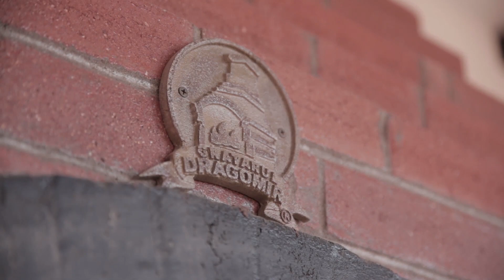Arhitect Gabriel Georgescu | Emisiune Casa ta de vis 24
Urmariti emiusinea Casa ta de vis, realizata de domnul arhitect Gabriel Georgescu in colaborare cu National 24. Emisiunea este difuzata in ultima saptamana din fiecare luna, Sambata - 14:30 si Duminica - 14:15.
Care este casa de vis pentru tine? Sa fie o vila moderna, cu piscina in fata si situata intr-un cartier de lux? Sau o locuinta urbana in inima orasului? Oare o vila pe malul marii in stil mediteranean? Poate visezi la o casa de poveste, in mijlocul naturii pe un teren in panta?
Raspunsurile la aceste intrebari le veti afla de la arhitectul Gabriel Georgescu numai in emisiunea Casa ta de vis!